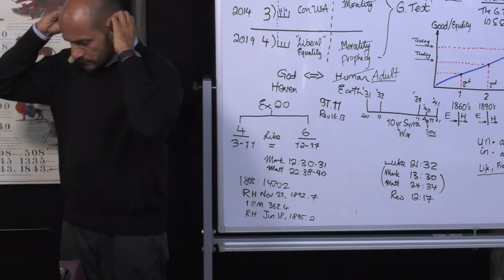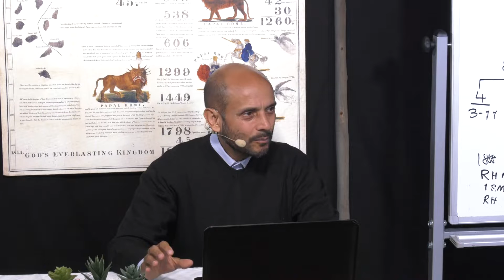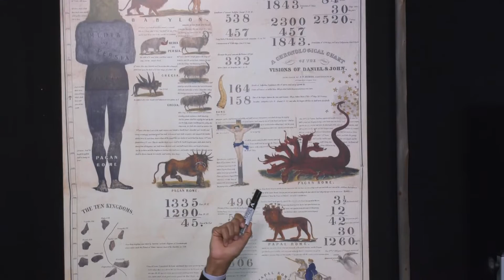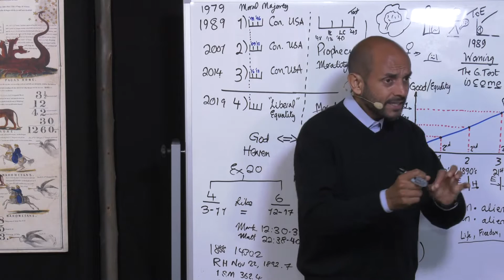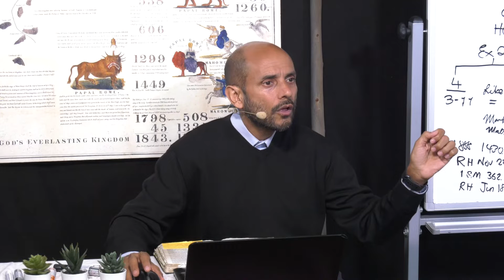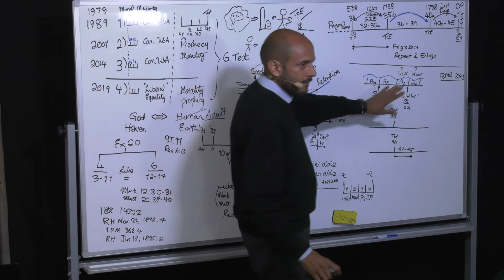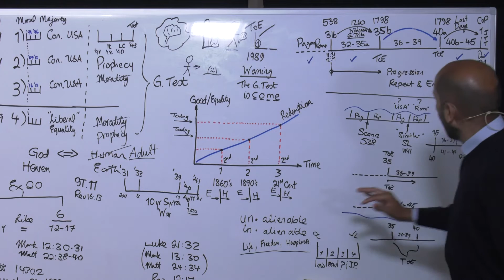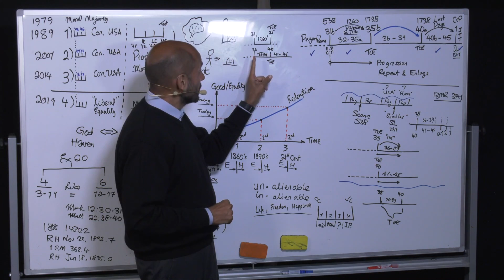139.) Daniel 11 muss man buchstäblich lesen / Daniel 11 is all literal - Parminder Biant 20.05.2020